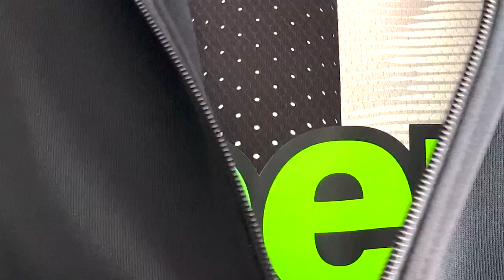MATERAZZI PIANGE E CALCIOPOLI INIZIA ( JUVENTUS COLPEVOLE )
TW  @stayhalma
TIK  @stayhalma